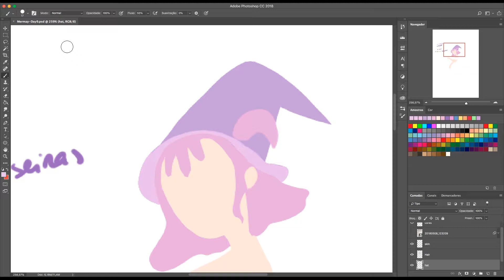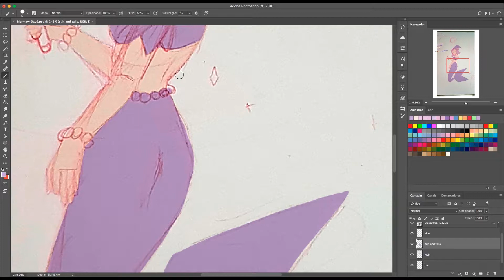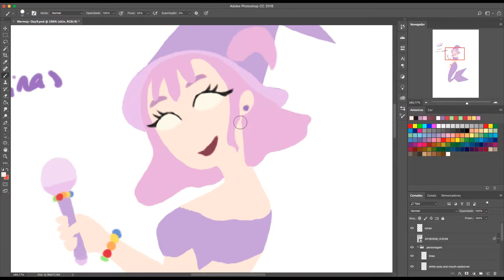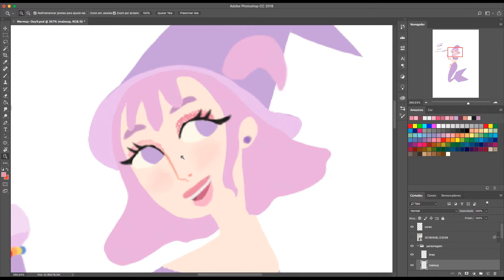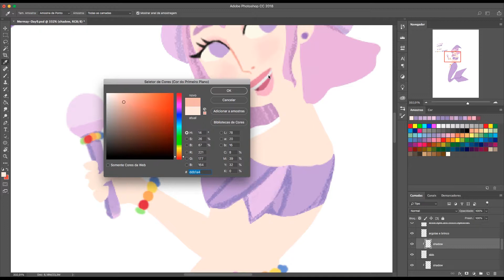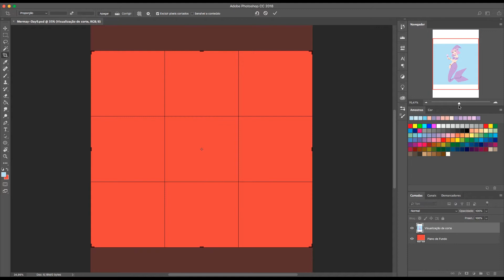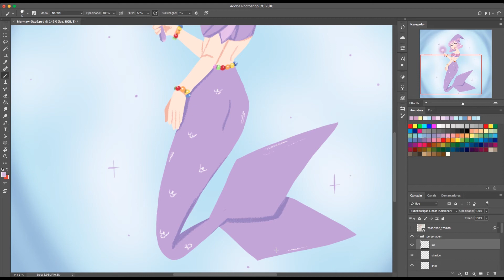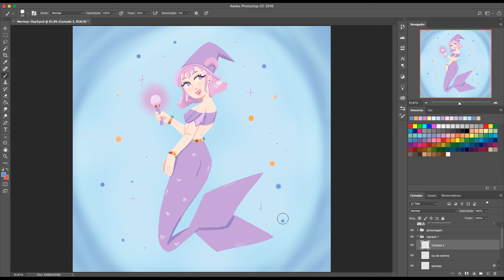MAGICAL MERMAID -DOREMI NICOLE - Day 9 Mermay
Hello guys!
I decided to do a fanart of Doremi and decided to do Nicole since she is one of my favorites^^